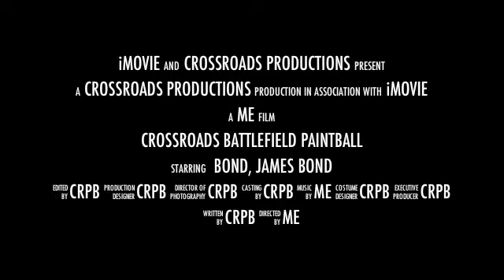Happy Birthday 20 April 2013